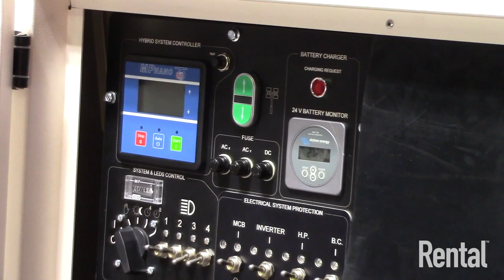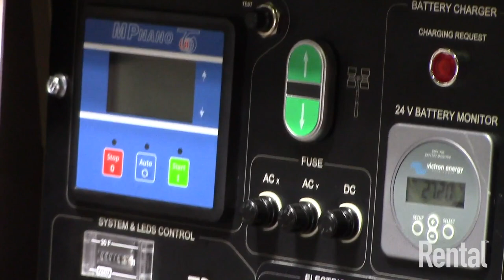Generac Mobile Introduces World's First Hybrid Light Tower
Generac's VT-Hybrid light towers are powered by a a battery pack with special dry batteries that can be recharged in less than five hours and provide up to eight hours of continuous operation. When the tower has used all the stored energy from the battery pack the diesel backup generator will automatically start.

The light tower has four 150-watt LED floodlights. It also is equipped with a MPnano digital controller to manage all functions of the system. The unit can operator in three modes and is best used for indoor or tunnel applications.